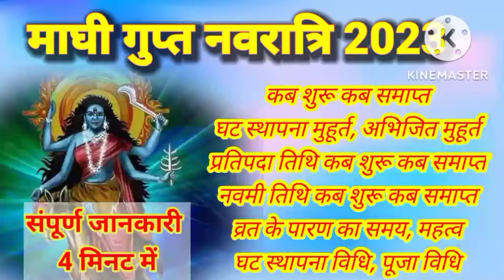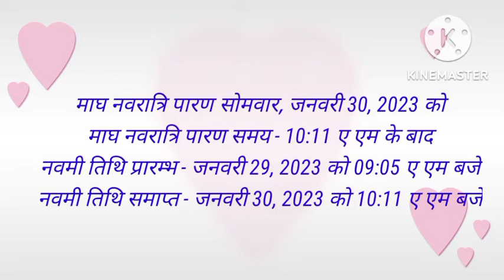माघ की गुप्त नवरात्रि कब है 2023 lgupt navratri 2023 kab se shuru hai l 2023 Gupt navratri kab se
Gupt Navratri 2023 |माघ मास गुप्त नवरात्रि 2023 में कब है| गुप्त नवरात्रि की तिथियां कब और किस दिन maghguptnavratri2023 maghnavratri magh navratri #2023